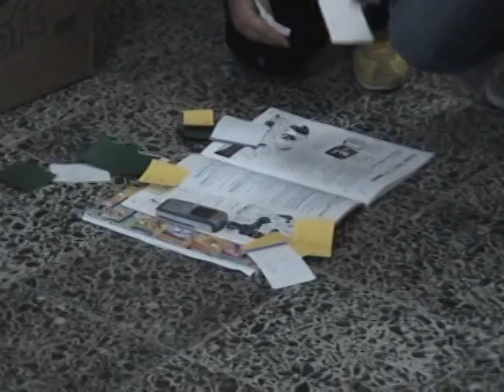Rize Özel Bilge İlköğretim Okulu 6/A sınıfta Tiyatro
Rize Özel Bilge İlköğretim Okulu 6/A sınıfta İngilizce Tiyatro